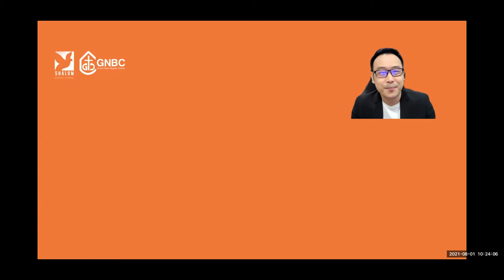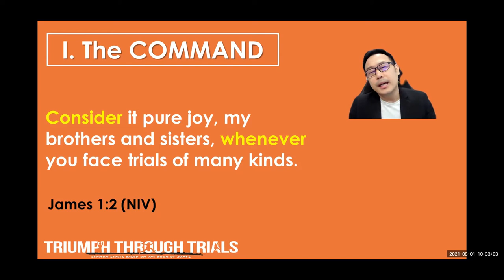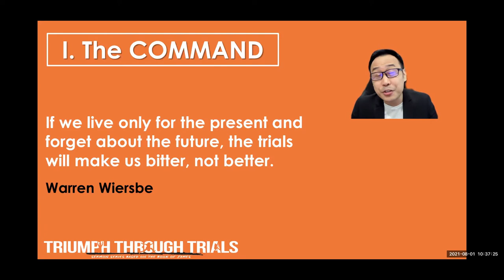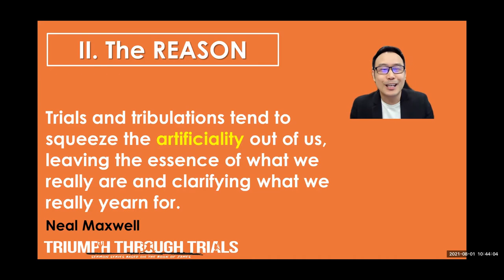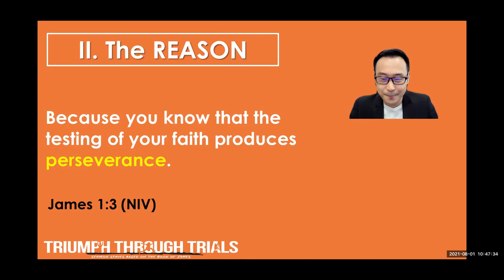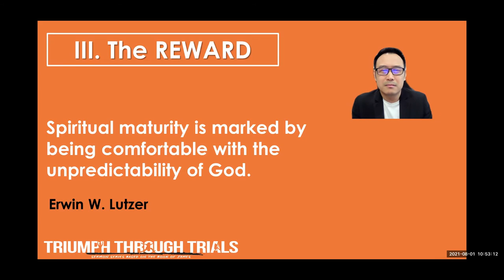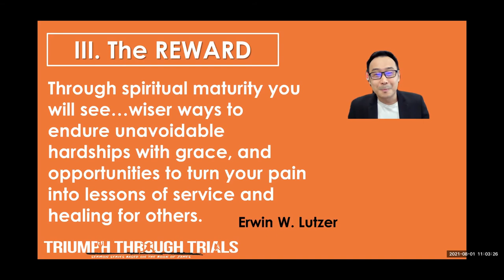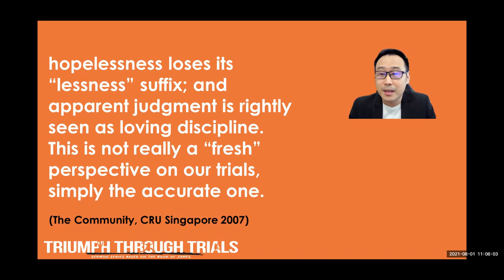[TRIUMPH THROUGH TRIALS] Trial: A School of Faith [Message Series Part 1-James 1:1-4]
We are not immune to trials and tragedies. Sometimes, they come our way because we are God’s children. A lot of it does not make sense. But God does His best work – ironically, in the darkness of our trials.

Wondering how to navigate through trials and see God’s best work in our lives?

Join us in the “Triumph through Trails” series and learn some of the practical faith and wisdom that James draws out for us to navigate through our trials. Applied diligently, they will lead us to triumph through our trials.

Be blessed!
Shalom Baptist Chapel